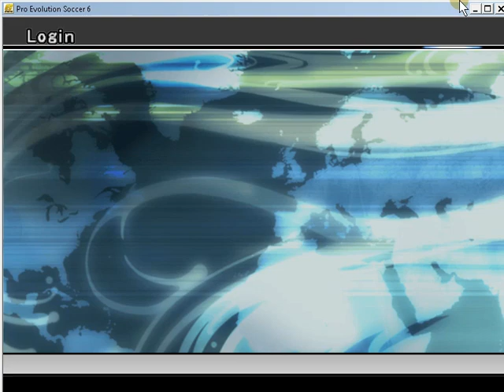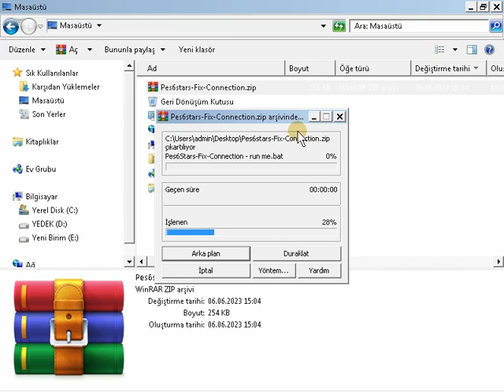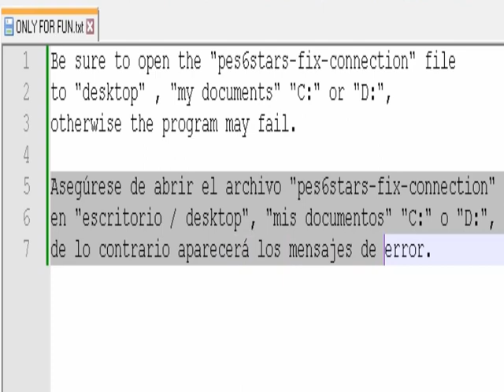PES 6 ONLINE | Pes6Stars.us.to - (Connection Fix Video)